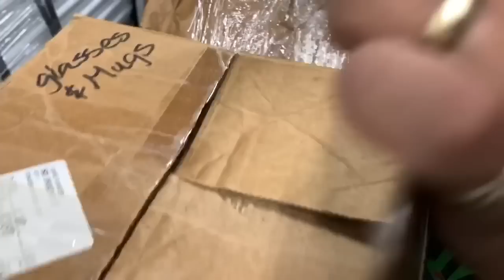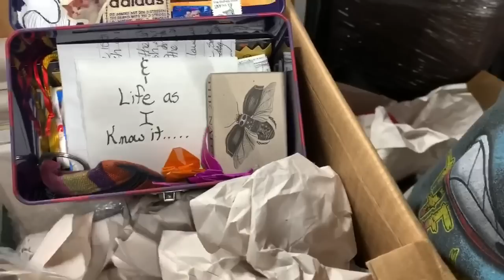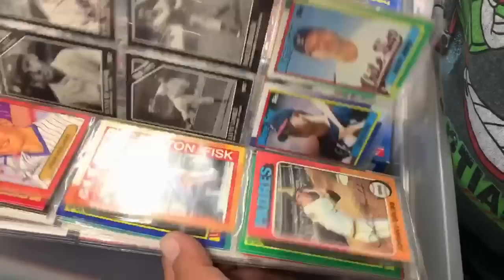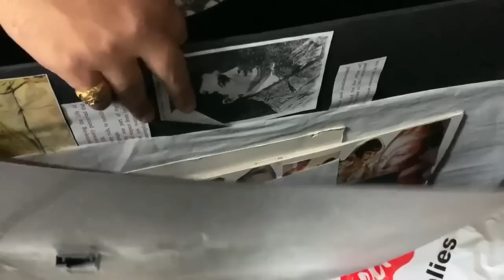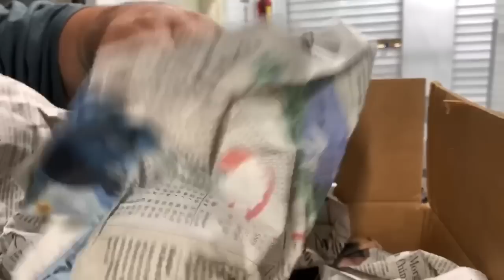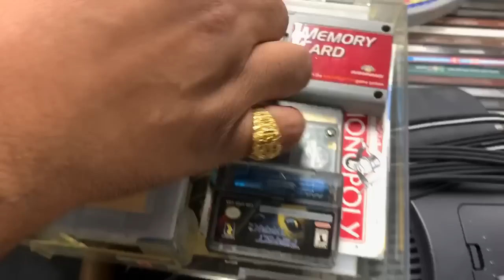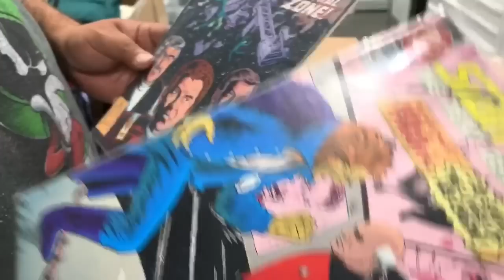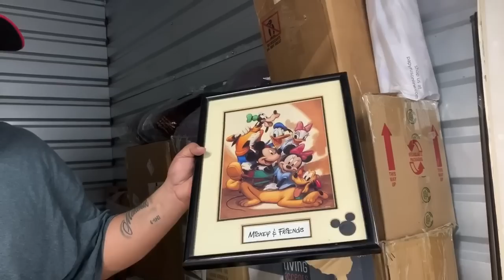VINTAGE NINTENDO FOUND!! 945$ spent on an abandoned storage unit